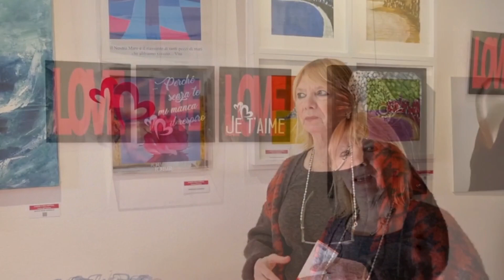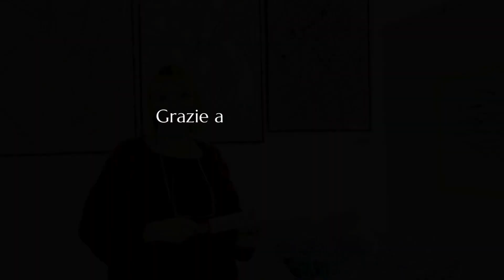A regola d'arte - Mostra d'arte contemporanea " A-MARE Il Mare dell'Arte, l'Arte dell'Amore"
Loredana Trestin presenta la mostra d'arte contemporanea " A-MARE Il Mare dell'Arte, l'Arte dell'Amore"

Nel fluire eterno delle onde e nella tavolozza caleidoscopica dell'arte, siamo lieti di presentare 'A-Mare: Il Mare dell'Arte, l'Arte dell'Amore'. Questa mostra celebra l'incontro affascinante tra l'oceano incontaminato dell'ispirazione artistica e le acque profonde dell'amore che permea le vite umane.
In questa esplorazione senza limiti, ci immergiamo in un mondo dove la creatività si fonde con la passione, dove le onde dell'arte bagnano le rive dell'anima. Come il mare abbraccia la terra con le sue onde in continuo movimento, così l'arte abbraccia l'amore, intrecciando storie e emozioni che attraversano il tempo e lo spazio.
'Il Mare dell'Arte' è una metafora di libertà, una canvas infinita in cui artisti provenienti da ogni angolo del globo si uniscono per dipingere un paesaggio ricco di colori, forme e sentimenti. 'L'Arte dell'Amore' riflette l'essenza umana, l'intreccio delicato tra cuori e menti, un linguaggio universale che supera confini culturali e geografici.
Attraverso opere che catturano la forza dell'oceano e la delicatezza dell'amore, gli artisti ci conducono in un viaggio sensoriale, ispirando riflessioni profonde e connessioni emotive. Come disse Victor Hugo, 'La vita è un mare senza limiti, trasportaci dove vuoi'. In 'A-Mare', ci lasciamo trasportare dalla corrente dell'arte e dell'amore, esplorando l'infinito che si trova tra di loro.
Unitevi a noi in questa avventura unica, dove il mare e l'amore si fondono in un abbraccio senza fine, dove l'arte diventa il ponte che unisce cuori e trascende il tempo, invitandoci ad amare, ad amare l'arte e ad abbracciare il mare dell'infinito.
(Loredana Trestin)

Gli artisti in mostra sono: Bernard Embacher, Gloria, Francesco Invernici, Mari Kamai, Andrea Langensiepen, Claudia Laratta Klimt, Leilani Leilani, Rue, Mariella Tissone, Maria Rosa Vendola